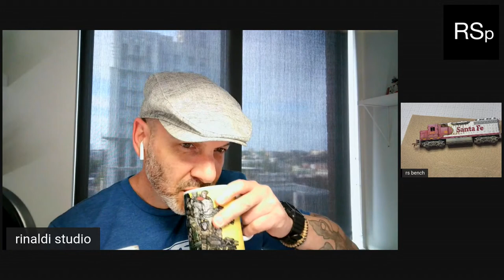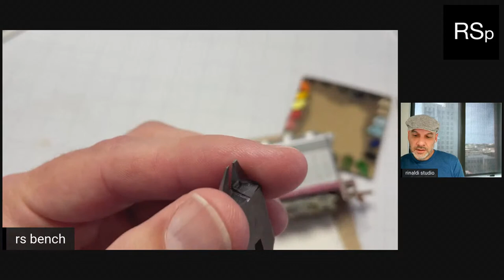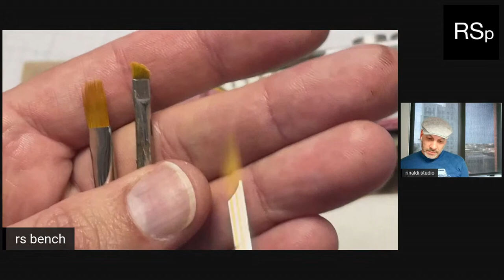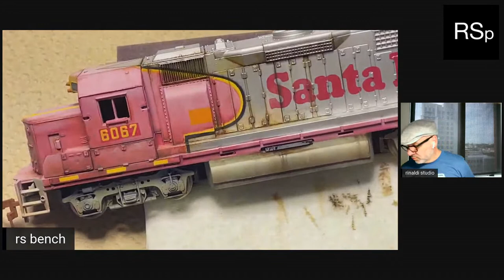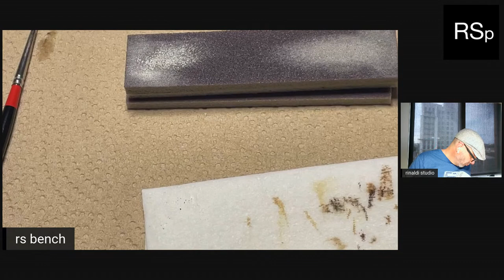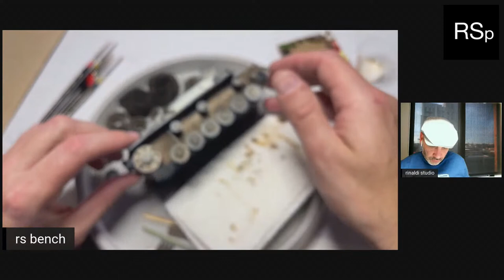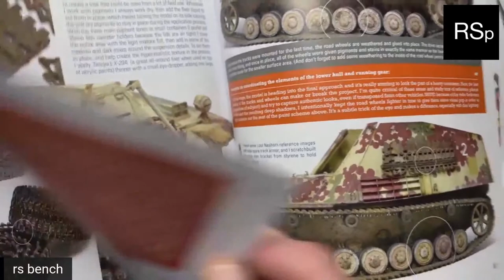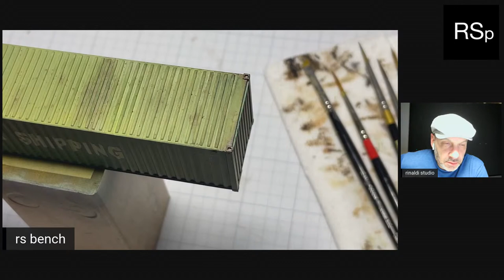Ep 17 - OPR Weathering How-to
Today's stream continues with both how-to railroad and armor modeling to demo additional effects with OPR weathering on the 1/87 HO BNSF train engine, the 1/35 StuG III Ausf B model, and the pre-painted 1/87 shipping container.

NOTE: Select 1080p for highest quality playback.

0:00 Greetings & Early questions (ProStreet 510 reveal)
13:17 1st Demo - review, reference and doing research
NOTE: Chat had quite a few good questions that took some time to get through completely, but good discussions happened.
45:30 2nd Demo - OPR on the train's running gear
1:22:05 3rd Demo - Pigments & OPR on the StuG
2:29:30 4th Demo - OPR weathering on the shipping container

KINGART BRUSHES, WATERCOLOR PENCILS & OIL PAINTS ~

Application brush: 9020 Series, Golden Taklon Ultra Round #2
Blending brushes:
9400 Series, Golden Taklon Angular Shader - 1/8 size
9120 Series, Golden Taklon Flat Grass Comb - 1/8 & 1/4 sizes
Additional recommended brushes:
5/0 Spotter, #2 Filbert, #2 Shader, #0 Chisel Blender, 10/0 Liner
12ml Oil Paint Set of 24 (Great OPR starter set)

TOOLS ~
Airbrush accessories: Iwata MAC valve, hose quick release, pre-set handles + 10" braided hose

OPR (OIL PAINT RENDERING) ~
1) No.2 Round brushes (4-5 per session, use 1 brush per color group)
NOTE: 12-15mm bristle length is ideal, along with a sharp tip
2) Quality Odorless Thinner
3) Oil Paints: Combination of KINGART & Winsor Newton
4) Good quality paper towel
5) Hair dryer

MUSIC ~
1) Lo-Fi Girl
2) Lo-Fi Vol 1 & Vol 2 by DJ Arek
3) Little Soul Lo-Fi